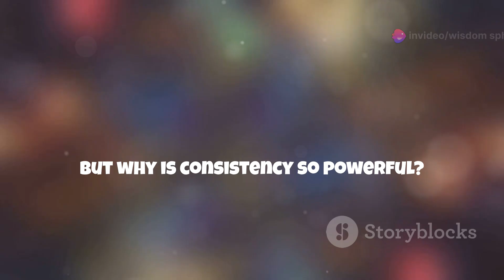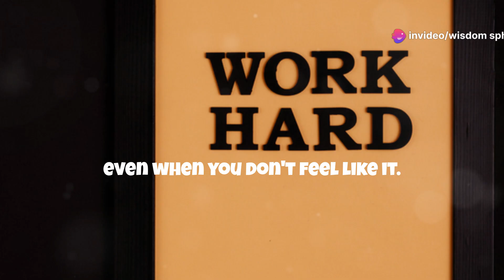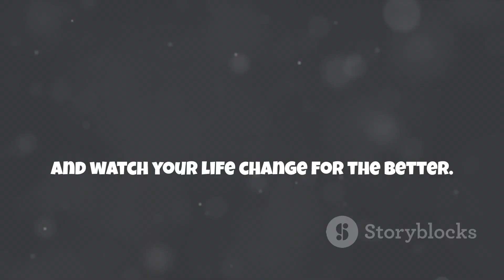#1 The Most Important Skill For Improving Your Life 2024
Are you ready to unlock your true potential and transform your life? This must-watch YouTube Shorts video reveals the single most important skill that can help you achieve your goals and live your best life.

Discover the power of this game-changing "most important skill for improving your life" - whether you're a man or woman seeking to boost your productivity, enhance your relationships, or manifest your dreams.

Get ready to learn:

🧠 The surprising "most important skill" backed by research and experts
✨ How this critical life skill can "unlock your full potential"
🌄 Proven techniques to "unlock your potential meditation" style
🤑 The "most important business skill" that can skyrocket your career

In this video, you'll discover:

The #1 "life skill" that can instantly "improve your life"
Proven strategies to "unlock your brain's full potential"
Simple "important life skills" exercises to boost productivity
Transformative "how I manifested" tips from top life coaches
You'll also learn:

• Effective "manifest your beautiful life" hacks for goal-setting
• Cutting-edge "dream manifestation" and "money manifestation" methods
• Innovative "manifest while you sleep" techniques for subconscious reprogramming

Whether you're searching for "the most important skill to improve your life", looking to "unlock your potential", or simply need a life-changing reset, this video has the solutions you need.

Get ready to say goodbye to unfulfilled potential and hello to a life of purpose, passion, and positive change. Press play and start your journey to mastering the #1 skill that can transform your life today!

Hey there, self-improvement enthusiasts! Today, I'm sharing the one skill that can transform your life. It's not about working harder, being smarter, or even luckier. It's about something much simpler and yet profoundly impactful. Ready for it? The skill that can change everything is... consistency. Yeah, I know it sounds basic, but stick with me here. Consistency is the golden key to unlocking your potential in any area of your life. Think about it. Whether you want to get fit, learn a new language, start a business, or improve your relationships, being consistent is the secret sauce. It's about doing small things, every day, that add up over time. But why is consistency so powerful? Let me break it down for you. First, it builds momentum. When you take small steps consistently, you start to see progress, and that progress fuels your motivation. It's a positive feedback loop that keeps you going. Second, consistency creates habits. When you do something regularly, it becomes second nature. You don't have to think about it. It's automatic. And when habits are aligned with your goals, success becomes inevitable. Lastly, consistency breeds discipline. It teaches you to show up, even when you don't feel like it. It's about commitment and perseverance. And those qualities are invaluable in any journey of self-improvement. Now, you might be thinking, Okay, but how do I stay consistent? Great question! Here are a few tips- 1. Start small. Don't overwhelm yourself with big goals. Break them down into manageable steps. 2. Set a routine. Make time for your goals every day. Consistency thrives on routine. 3. Track your progress. Keep a journal or use an app to monitor your daily efforts. Seeing your progress can be incredibly motivating. 4. Be patient. Remember, consistency is a long game. Results won't come overnight, but they will come. So, there you have it! Consistency – the one skill that can transform your life. It's simple, yet powerful. Start now, stay consistent, and watch your life change for the better. Let's spread the power of consistency together!